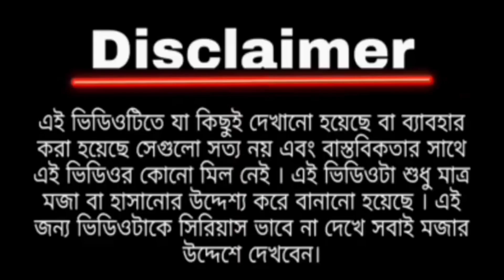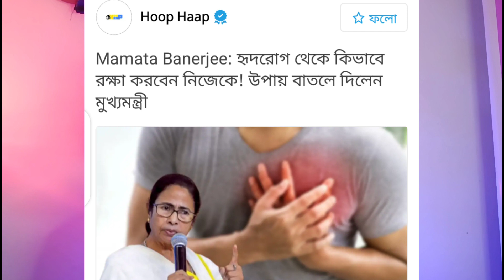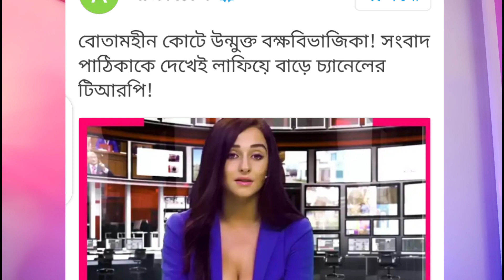এ কেমন বিয়ে ?|Boudi roast|bengali boudi vlog roast|Dada boudi roast|Banglafunfact|Banglaroast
In this video i am talking about boudi roast bengali boudi vlog roast dada boudi roast bengali dada boudi worst vlog roast dada boudi prank video roast.